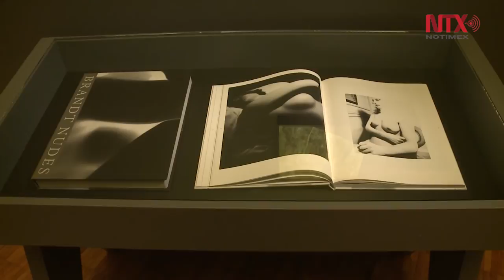"La parte más bella", una exploración de la sexualidad a través de la fotografía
115 fotografías en blanco y negro de 64 artistas se encuentran para cuestionar la sexualidad y el cuerpo humano a través del arte.